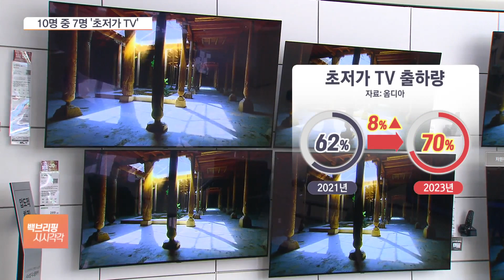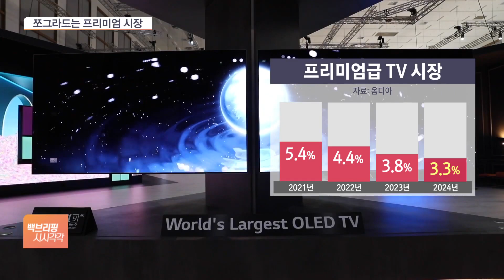"쓸데없는 소비 안 한다"…TV도 프리미엄보다 '초저가'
[앵커]

고물가와 경기둔화에 소비자들이 지갑을 닫고 있습니다.

이럴 때는 조금이라도 싼 물건을 찾기 마련인데요.

TV 시장에서도 이런 분위기가 나타나면서, 올해 초저가 TV가 인기를 끌 것이란 전망이 나왔습니다.

배진솔 기자, TV는 초저가라고 하면 얼마 정도를 뜻하나요?